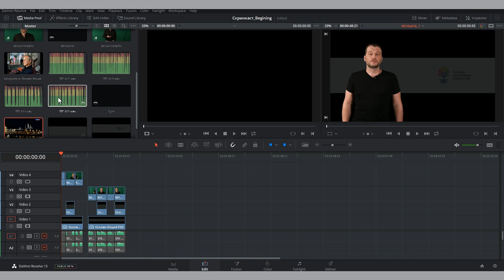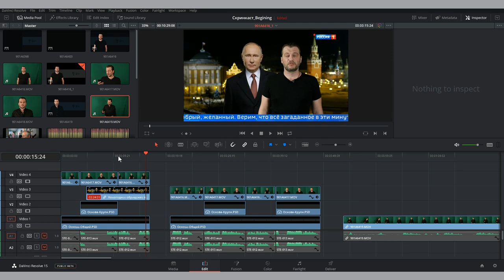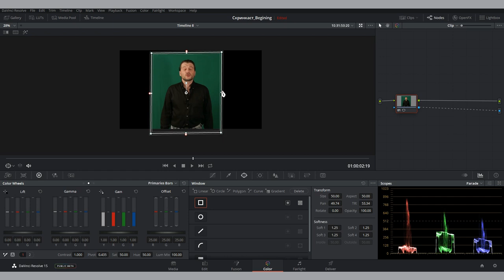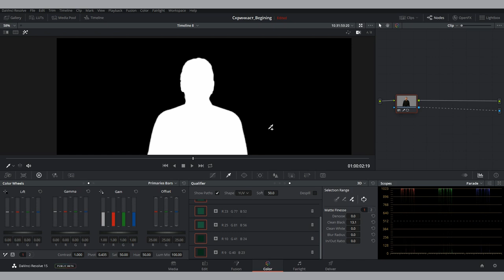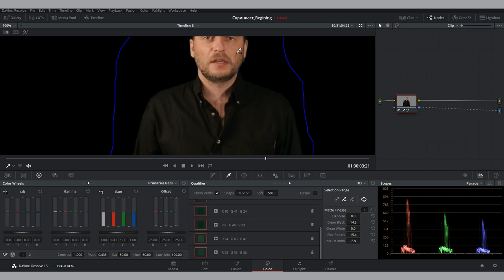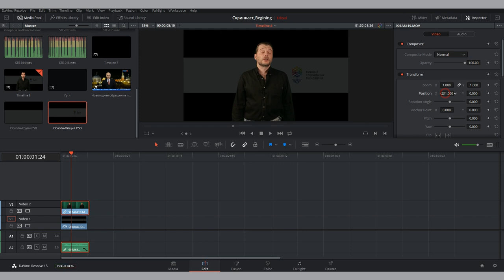Хромакей в DaVinci Resolve: как вырезать зеленый фон (chroma key)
Мы продолжаем серию скринкастов об одной из лучших бесплатных программ по видеомонтажу — DaVinci Resolve и сегодня расскажем о том, как в  DaVinci вырезать зеленый фон, или хромакей (chroma key), на котором осуществлялась съемка.

Это один из наиболее часто встречающихся эффектов, который позволяет убрать информацию о каком-то цвете из видеосъемки, получив съемку предмета на прозрачном слое. Соответственно впоследствии с объектом можно осуществлять любые манипуляции и встраивать его на любой фон. На эффекте использования хромакея построена большая часть спецэффектов в современной киноиндустрии.

DaVinci Resolve позволяет вырезать зеленый фон буквально в несколько кликов и использует при этом алгоритм, ничем не уступающий лучшим профессиональным аналогам.